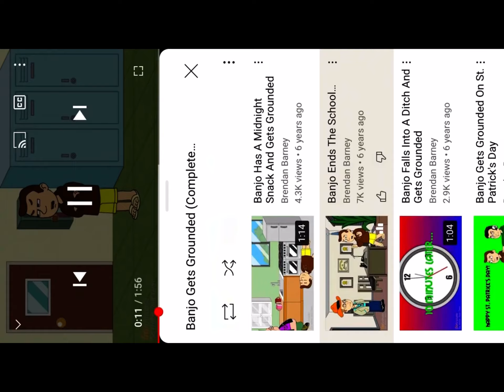Erika Sonic The Hedgehog Vs Shadow The Hedgehog Zara